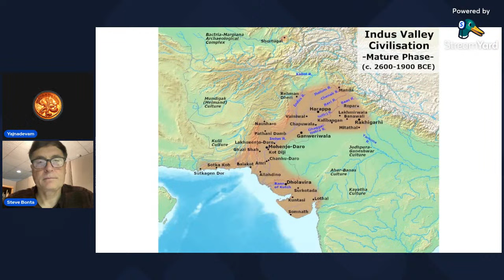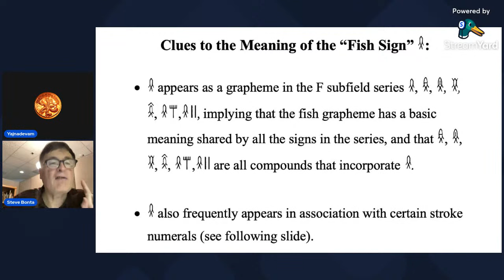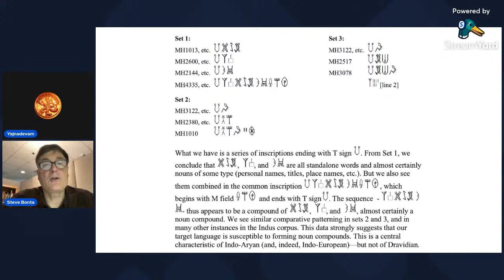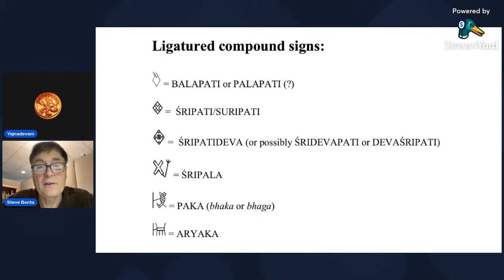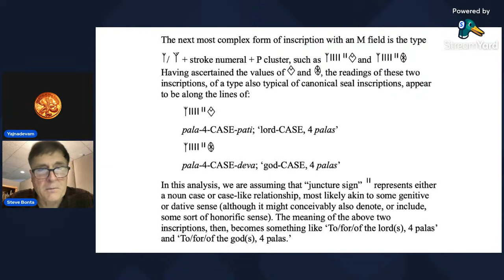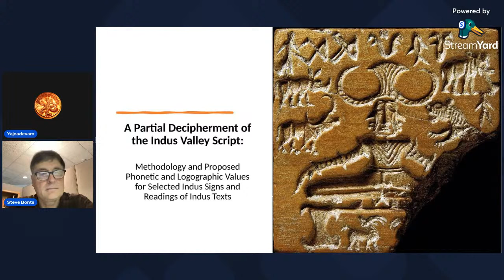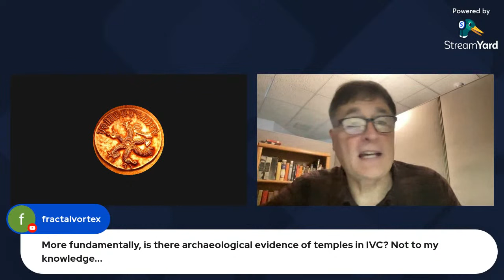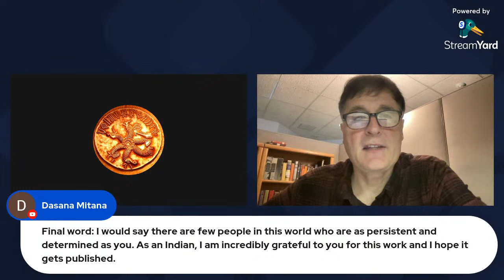Steven Bonta's decipherment of Indus script.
Steven Bonta is a Phd in Linguistics from Cornell where he did extensive work in South Asian languages.  A two-time Fulbright Scholar, and has done fieldwork in Tamil and Telugu dialectology in Sri Lanka. He has worked on the Indus Valley script for more than three decades, including an MA thesis in the mid-1990s.

00:00 Intro
01:00 Decipherment is an art
07:00 Indus sites and seals
15:00 Types of writing
18:03 What works and doesn't
25:31 Ascertain the writing system
26:54 Fields
33:55 M-fields
38:51 O-subfield
41:00 Staff sign
42:47 The U sign
44:16 Patterned and complex
48:07 P,C,T-fields
53:09 Sanskrit Noun compounding
1:01:34 Metrology
1:09:56 pala
1:11:49 The first signs
1:19:30 The 5 initial values
1:22:55 The signary
1:34:51 Reading complex inscriptions
1:39:46 The T-fields
1:49:04 Meanings of readings
1:55:55 Conclusions
2:05:40 Discussion and Questions